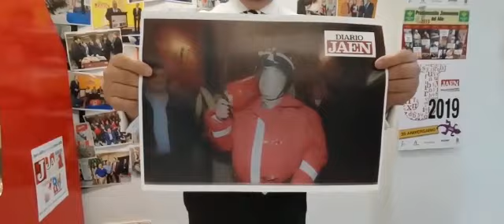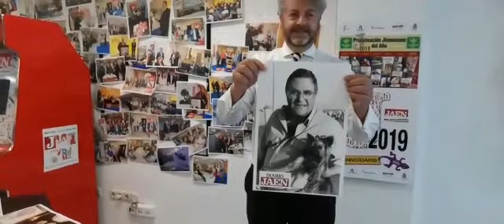Diario JAÉN recuerda a Alfonso Sánchez Herrera